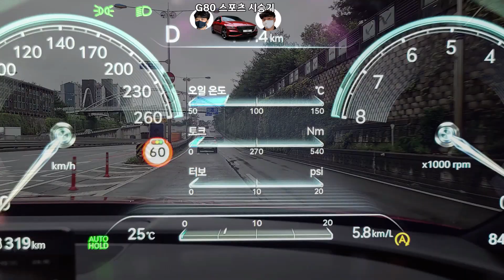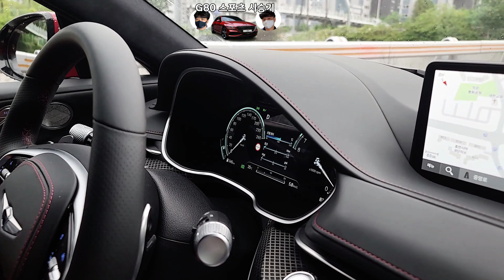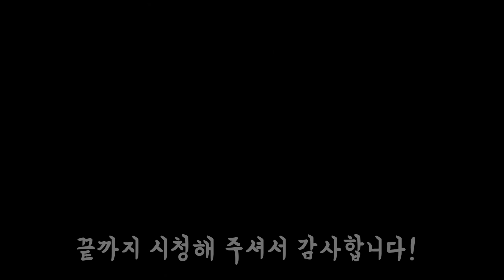[시승] 제네시스 G80 스포츠! 어떤 점이 G80과 다를까? 솔직한 시승기! 2부! Genesis G80 Sports!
새롭게 출시된 제네시스의 핵심 차량인 G80 스포츠를 시승했습니다.

기존 G80과 어떤 점이 다르고, 새롭게 추가된 후륜 조향 시스템은 어떤 장점을 제공하는지 알려드릴게요!

[INFO]
🔍 본 영상에 사용된 차량은 현대자동차로 부터 시승차량을 제공받았습니다.

[Video Chapers]
00:00